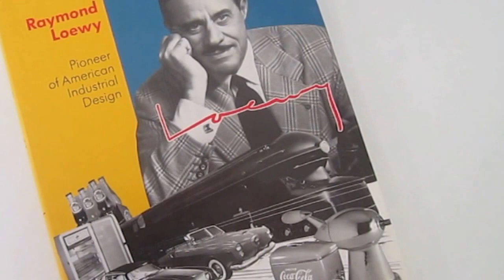NOORDWIJK | Studebakers!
Noordwijk, 28 mei 2013. Liefhebbers van klassiek automobielen opgelet! Unieke Studebakers uit heel Europa staan te pronken op het terrein van Hotel de Witte Raaf. Het is smullen geblazen want de legendarische Studebaker-museumstukken van industrieel ontwerper Raymond Loewy zijn er eveneens te bewonderen.